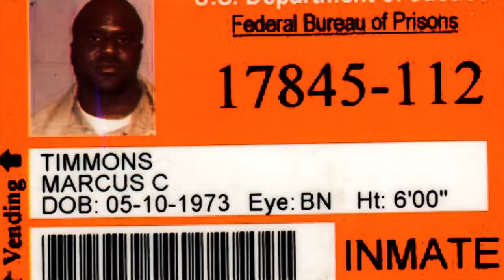Female Prison Inmate Pic Goes Viral